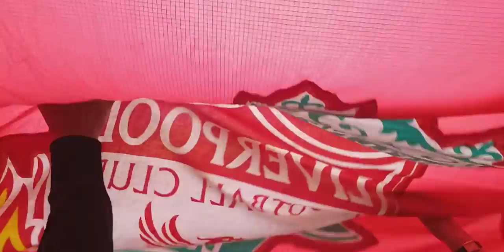Going under the giant flag approaching from my left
The one of two awesome giant flags at anfield